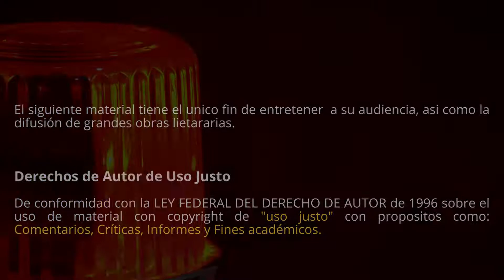EL NIÑO CON EL PIJAMA DE RAYAS Capítulo 3. Audiolibro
Fuente:
Boyne John,2007, El niño con el pijama de rayas, Publicaciones y Ediciones Salamandra S.A.

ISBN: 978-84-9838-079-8